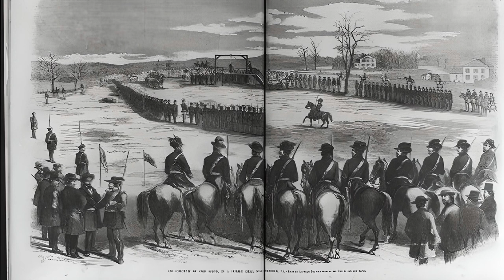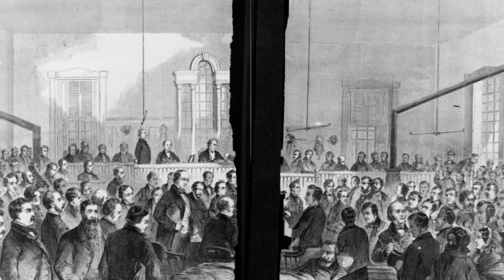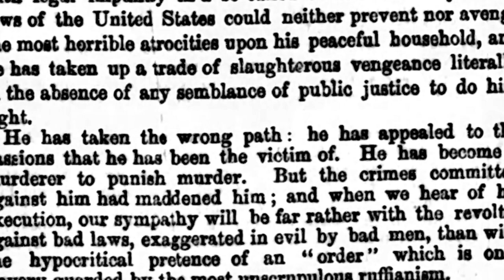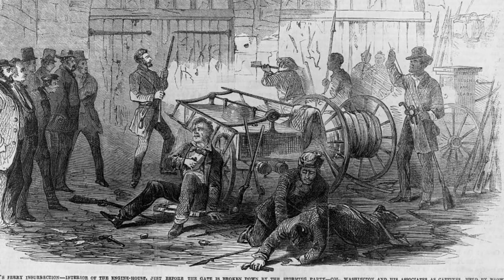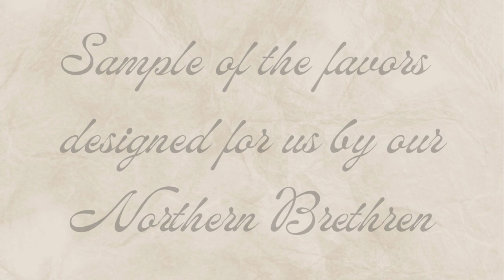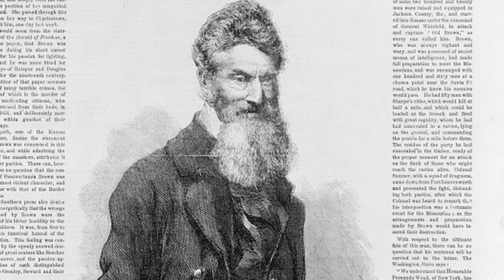A Southern "Fire-Eater" Witnesses John Brown's Hanging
Excerpts from the diary of Edmund Ruffin, a Virginia secessionist who traveled to watch the execution of abolitionist John Brown after the raid on Harpers Ferry, a major milestone in the history leading up to the Civil War. More context and commentary at my free newsletter:

This video uses public domain images and AI visualizations.